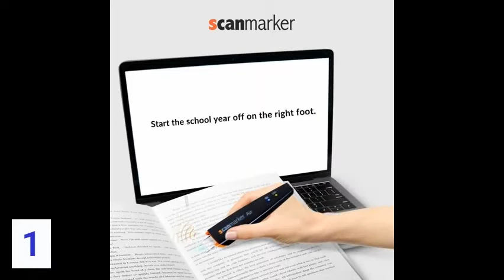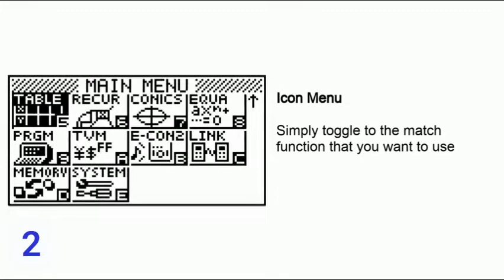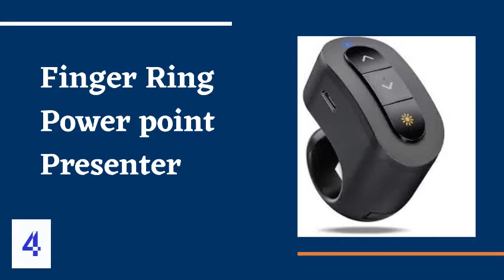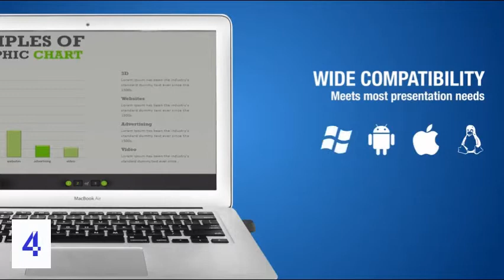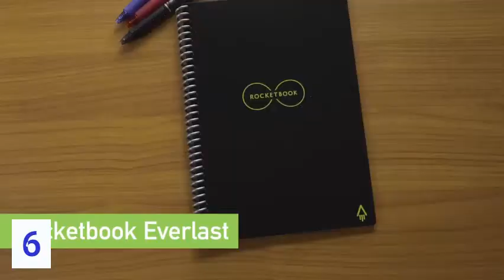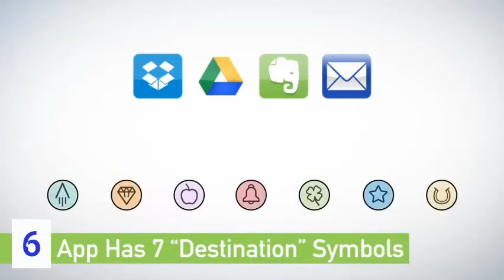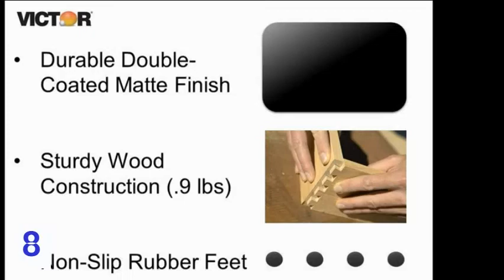Unique Study Gadgets that Every Student Must Have || Helping Tools For Students on Amazon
1. Pen Scanner - (00:11)
2. Graphing Calculator - (00:34)
3. Side Track Portable Monitor - (01:17)
4. Power point Presenter - (02:48)
5. LED Desk Lamp - (03:29)
6. Smart Reusable Notebook - (04:44)
7. Ultra Bright LED Page Magnifier - (05:56)
8. Desk Organizer - (06:36)

Unique Student Gadgets that Every Student Must Have || Helping Tools For Students on Amazon
Her Öğrencinin Sahip Olması Gereken Eşsiz Öğrenci Gereçleri || Amazon'daki Öğrenciler İçin Yardım Araçları
Egyedülálló tanulóeszközök, amelyekkel minden hallgatónak rendelkeznie kell || Segítő eszközök diákok számára az Amazon-on
Gadgets exclusivos para alunos que todo aluno deve ter || Ferramentas de ajuda para alunos na Amazon
Einzigartige Schüler-Gadgets, die jeder Schüler haben muss || Hilfstools für Schüler bei Amazon
Unieke studentengadgets die elke student moet hebben || Hulpmiddelen voor studenten op Amazon
Gadget unici per studenti che ogni studente deve avere || Strumenti di aiuto per studenti su Amazon
Уникальные студенческие гаджеты, которые должен иметь каждый студент || Инструменты помощи для студентов на Amazon
すべての学生が持っていなければならないユニークな学生ガジェット||アマゾンの学生のための支援ツール
每個學生必須具備的獨特學生小工具||亞馬遜學生專用幫助工具
Μοναδικά μαθητικά gadget που πρέπει να έχει κάθε μαθητής || Βοηθητικά εργαλεία για μαθητές στο Amazon

1. Scanmarker Air Pen Scanner | OCR Digital Highlighter and Reading Pen | Wireless | Text to Speech | Multilingual | Language Translation | Compatible with Mac, Windows, iOS, Android | Black:
• 𝗧𝗜𝗠𝗘 𝗦𝗔𝗩𝗘𝗥
• 𝗦𝗖𝗔𝗡𝗦 𝗔𝗡𝗗 𝗧𝗥𝗔𝗡𝗦𝗟𝗔𝗧𝗘𝗦 𝗢𝗩𝗘𝗥 𝟰𝟬 𝗟𝗔𝗡𝗚𝗨𝗔𝗚𝗘𝗦
• 𝗧𝗘𝗫𝗧 𝗧𝗢 𝗦𝗣𝗘𝗘𝗖𝗛
• 𝗨𝗟𝗧𝗥𝗔-𝗣𝗢𝗥𝗧𝗔𝗕𝗟𝗘 & 𝗖𝗢𝗡𝗩𝗘𝗡𝗜𝗘𝗡𝗧
• 𝗙𝗥𝗘𝗘 𝗦𝗨𝗣𝗣𝗢𝗥𝗧 & 𝟭 𝗬𝗘𝗔𝗥 𝗪𝗔𝗥𝗥𝗔𝗡𝗧𝗬

2. Casio fx-9750GII Graphing Calculator with icon based menu. Color white:
• Large 21-character x 8-line display and Icon menu.
• Graph rectangular, polar and parametric functions and inequalities, graphical analysis, streamlined solving for intercepts, intersections, etc.
• Capable of graphing x= relations. Built-in graphing of conic sections. Interactive Equation Solver.
• Easily calculate values for given independent/dependent values.
• Statistics regressions and graphical displays.

3. SideTrak Slide Portable Monitor for Laptop 12.5" FHD 1080P IPS Attachable Second Laptop Screen | Efficient USB Power | Compatible with Mac, PC, Chrome 13"-17" Laptops | Patent Pending:
• MAKE YOUR LAPTOP DUAL SCREEN
• ULTRA-PORTABLE
• FREE SOFTWARE DOWNLOAD REQUIRED
• OUR CUSTOMERS LOVE SIDETRAK

4. DinoFire Presentation Clicker USB Rechargeable Powerpoint Clicker, Finger Ring RF 2.4GHz Wireless Presenter Clicker for Powerpoint Presentations, Presentation Remote for Mac, Keynote, Laptop etc:
• FINGER RING PRESENTATION CLICKER
• PLUG & PLAY POWERPOINT CLICKER
• BRIGHT LIGHT & LONG CONTROL RANGE
• WIDELY APPLICABLE
• LONG WORKING TIME & 3 YEARS WARRANTY

5. LED Desk Lamp with Clamp,Flexible Gooseneck Clamp Lamp,Dimmable,Touch Control 3 Color Modes,Eye-Care Table Light with Adjustable Arm,Architect Lamp for Home/ Office /Workbench/Reading Working White:
• Sturdy Flexible Gooseneck Desk Lamp
• Eye Caring & Large Lighting Area
• Adjustable Brightness and Color
• Space Saving Clamp Design
• 100% Satisfaction

6. Rocketbook Smart Reusable Notebook - Lined Eco-Friendly Notebook with 1 Pilot Frixion Pen & 1 Microfiber Cloth Included - Neptune Teal Cover, Executive Size (6" x 8:
• No more wasting paper
• Blast your handwritten notes to popular cloud services like Google drive.
• Allow 15 seconds for ink from any Pilot Frixion pen, marker, or highlighter to dry in order for it to bond to our specialized pages
• Sophisticated ai technology allows you to use rocketbook’s smart titles, smart Search, and email transcription for easier naming and searching of your notes
• Includes 1 Rocketbook Core Executive Size (6" x 8.8") Notebook, 1 Pilot Frixion Pen, and 1 Microfiber Cloth. Note package may reflect "Everlast”

7. MagniPros 3X Large Ultra Bright LED Page Magnifier with 12 Anti-Glare Dimmable LEDs(Evenly Lit Viewing Area & Relieve Eye Strain)-Ideal for Reading Small Prints & Low Vision Seniors with Aging Eyes:
• THE MOST ADVANCED LIGHTING SYSTEM ON MAGNIFIER
• LARGE VIEWING AREA WITH CRYSTAL CLEAR LENS
• 12 ENERGY EFFICIENT SMD LEDs CONTROLLED BY DIMMABLE SWITCH
• LIGHTWEIGHT & ERGONOMIC DESIGN
• BRIGHTEST & THE BEST READING MAGNIFIER

8. Victor Wood Desk Organizer with Smart Phone Holder, Midnight Black, 9525-5:
• Three Small Compartments For Storing Knickknacks
• Three Large Compartments For Storing Writing Utensils and Other Accessories
• iPhone / Cell Phone Holder - Repositionable and Made with Acrylic, Ergonomic Design
• Frosted Glass Windows and Smooth Black Matte Finish
• Made with MDF Wood